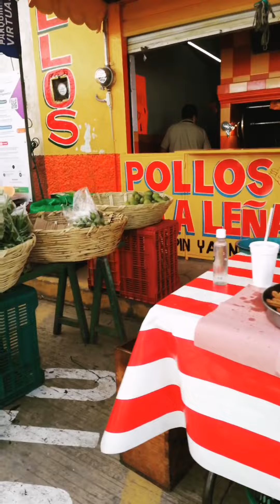Así Es Un Día De TIANGUIS En la SIERRA DE MÉXICO | PAISAJES RURALES